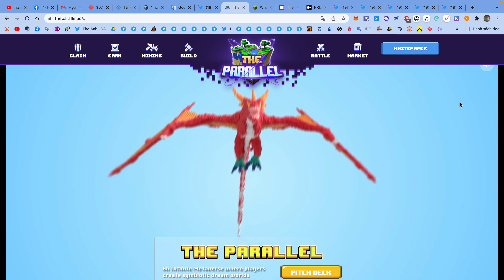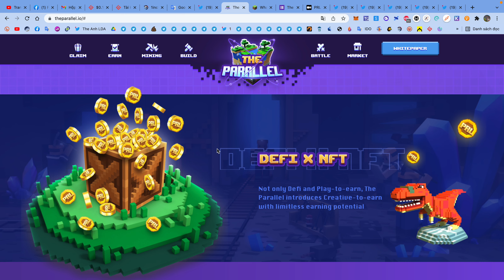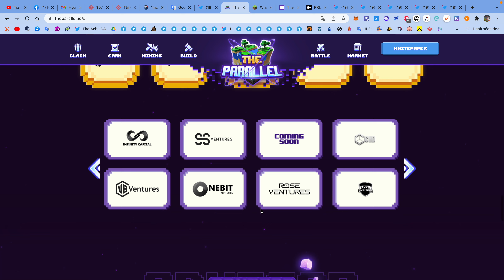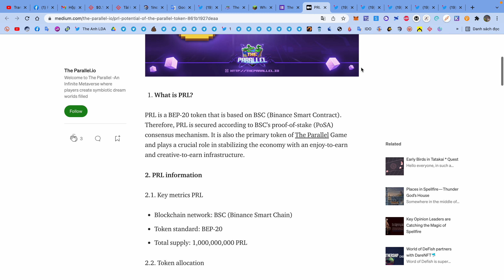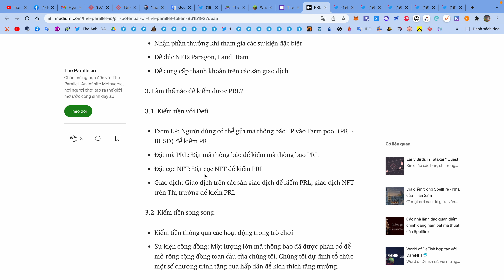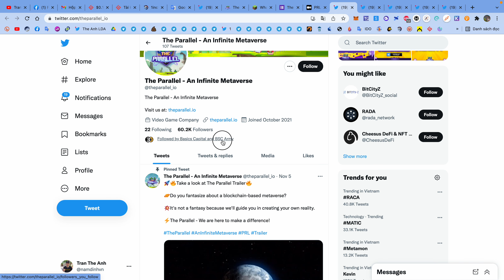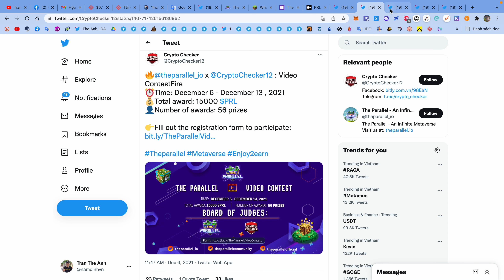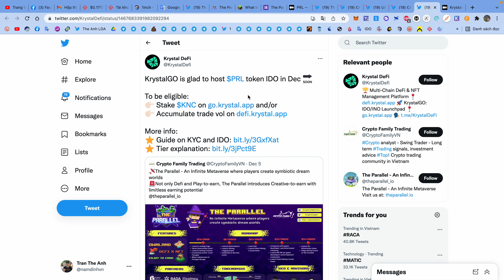The Parallel : Thêm một tựa game chất lượng của người Việt và token PRL tiềm năng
🎁 1. +Trang chủ dự án
2. Link bán IDO dự án trên KrystalGO
3. Link cuộc thi video trên Crypto Checker